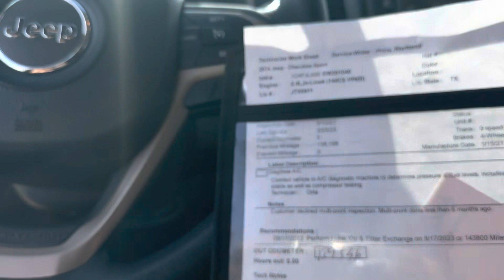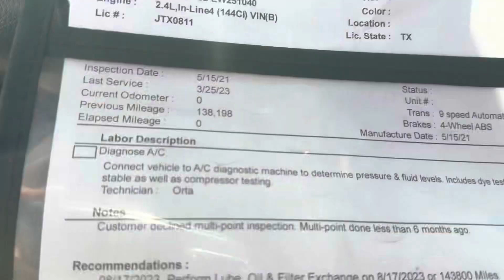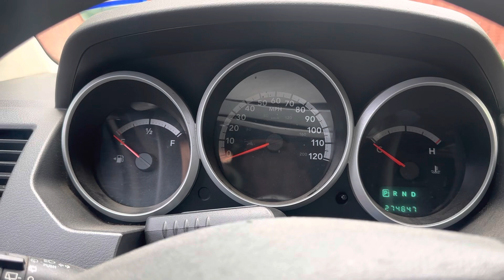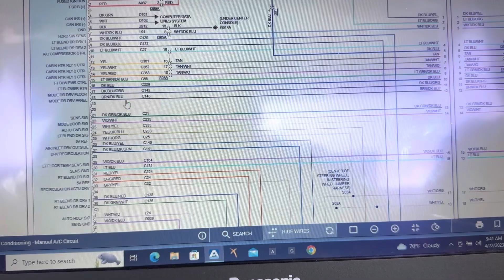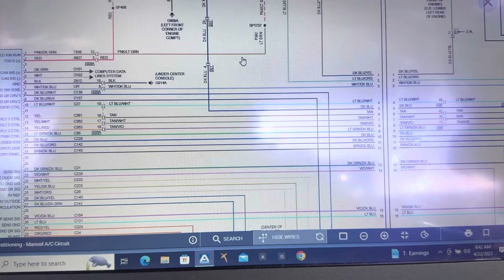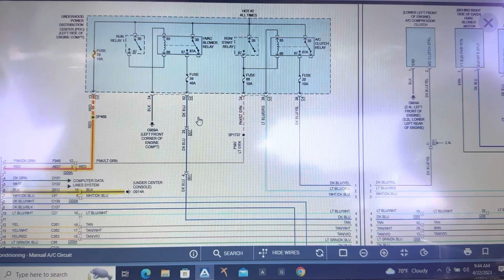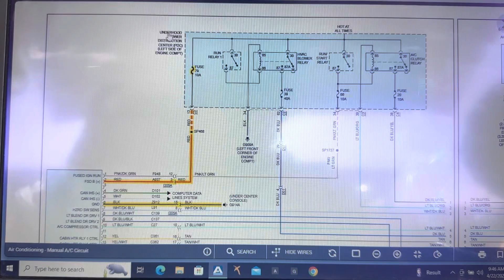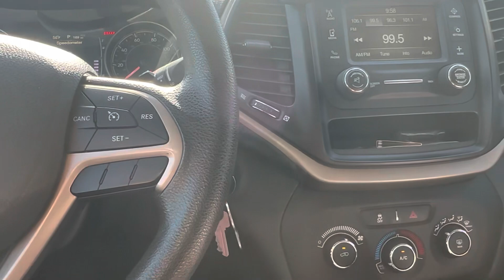2014 jeep Cherokee sport 2.4 ⚡️BLOWER MOTOR ⚡️en problemas aveces prende aveces no 😜